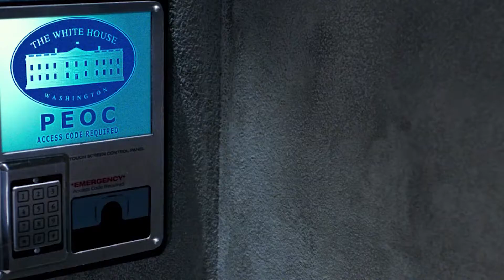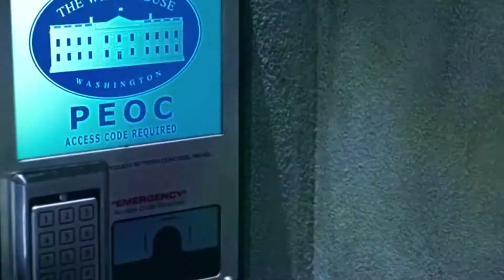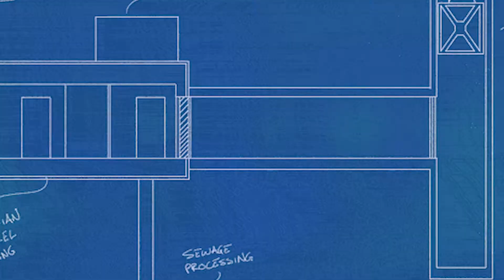कैसा है वाइट हाउस का खुफिया बंकर? | White house secret tunnels | Secret of the white house in hindi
This video is about White house secret tunnels and the Secret of the white house in hindi.

1-facts of white house hindi
2-white house bunker room tour
3-white house bunker hindi
4-white house secrets
5-white house secret tunnels
6-tunnel inside white house